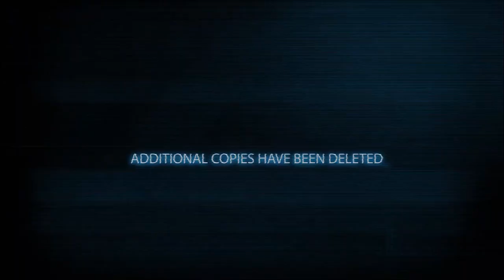Awesome New Ceratosaurus Revealed for The Isle Evrima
The Isle News: Ceratosaurus Trail Cam Footage was revealed in Phase 2 on the discord. This video shows a group of Ceratos challenging a pack of Carnos for a Stegosaurus body.